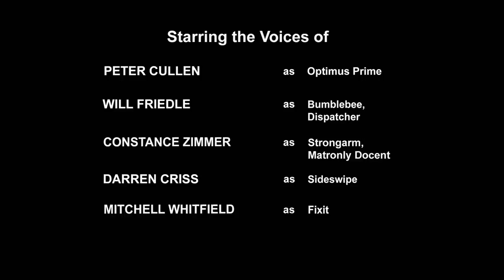Transformers Robots in Disguise 1.Sezon 1.Bölüm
Uzun aradan sonra yeni seriye başlıyoruz. Umarım beğenirsiniz. İyi seyirler.